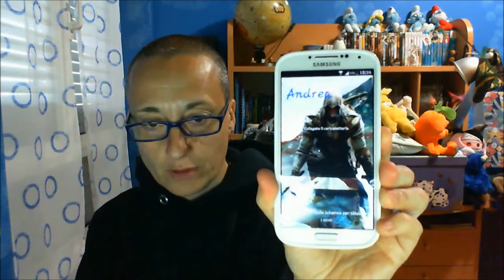video acquisti 25/5 e data del live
grazie ragazzi siete grandiiiiiiiiiiiii